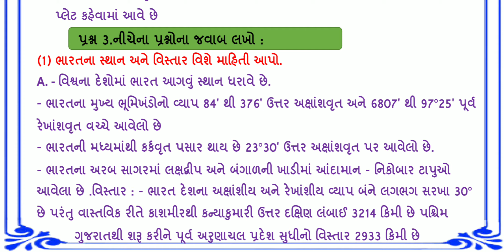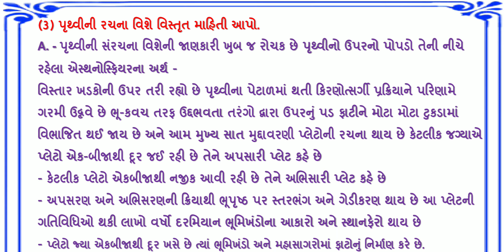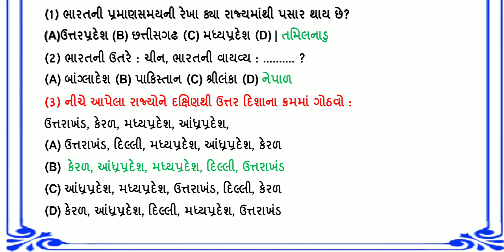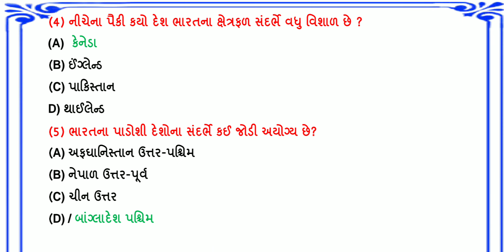std 9 social science chapter 13 | Swadhyay Solution | ભારત સ્થાન સીમા અને ભૂપૃષ્ઠ - 1 | સ્વાધ્યાય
ધોરણ 9 : સામાજિક વિજ્ઞાનની વિભાવના

એકમ 1 : વીસમી સદી - વિશ્વ અને ભારત

ધોરણ : 9    ના બધાં જ વિષયના પાઠની pdf માટેની લિન્ક નીચે આપેલી છે

1) std 9 social science ch 1
2) new ncert course
3) standard 9 social science medium
4) std 9 ss ch 1
5) tat,tetexam
6)   std 9 social science
7) gseb
8) std 9 ss
9) std 9 social science ch 1 standard 9 social science
10) text book
11) navneet
12) ssc gujarati
13) dhoran 9 samaj
14) textbook swadhyay
15) std 9 social science ch 1 swadhyay